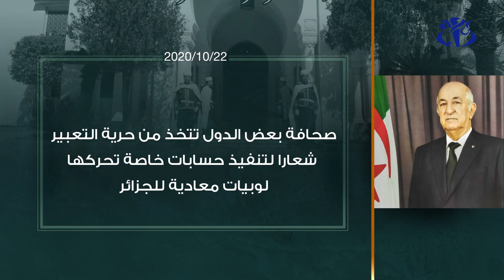الرئيس تبون: مشروع تعديل الدستور يضمن حق إنشاء صحف إلكترونية تكريسا لحرية الصحافة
الجزائر (وأج)- أكد رئيس الجمهورية عبد المجيد تبون، في رسالة وجهها إلى الأسرة الإعلامية بمناسبة عيدها الوطني، أنّ مشروع تعديل الدستور يضمن حق إنشاء صحف إلكترونية تكريسا لحرية الصحافة.